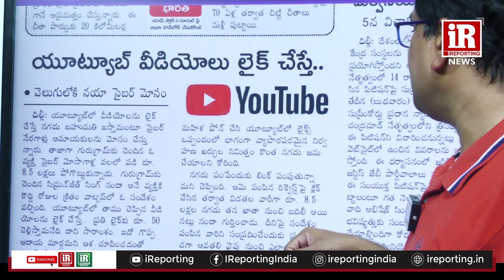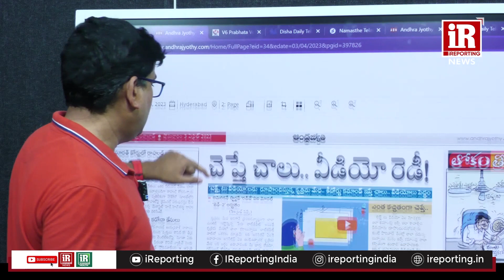You Tube Scams | యూట్యూబ్ వీడియోలు లైక్ చేస్తే.. ఇదో కొత్త మోసం | iReporting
యూట్యూబ్ వీడియోలు లైక్ చేస్తే.. ఇదో కొత్త మోసం | You Tube Scams

i Reporting is a Platform for citizens who can voice their opinion on issues around them and share their stories and concerns in society on channel. Citizen Journalism is also known as public or democratic journalism. Voice your Opinion.